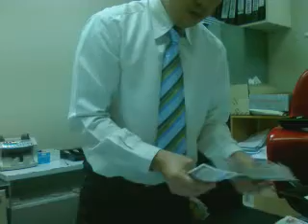mamimiskita (sultan center cash office)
its time to be good worker in abroad oky.